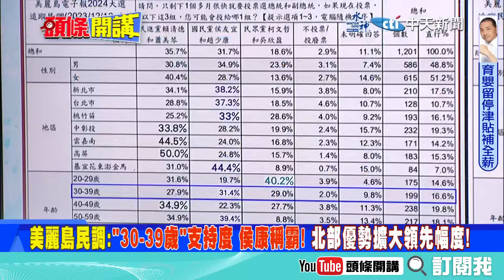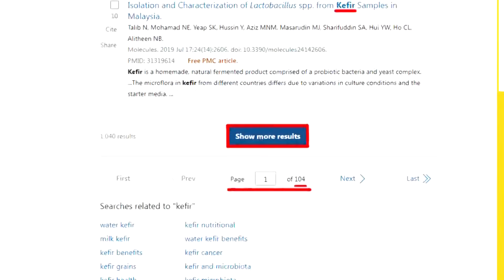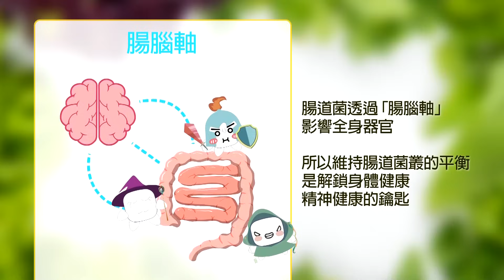【專家來開講】中美搶奪"量子技術" "破譯"2025將成真? 美以關係惡化又槓上? 郭正亮:華爾街日報又為"猶太人發聲"! @頭條開講HeadlinesTalk 20231215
【LIVE頭條開講】美以關係慘變投名狀?拜登選情炸裂躺平!中國優先給問!普丁記者會壓著西方打!不給錢給入盟?歐盟不玩共識決了?20231215完整版 @HeadlinesTalk

請鎖定《頭條開講》YouTube頻道/每週一至週五20:00-22:00